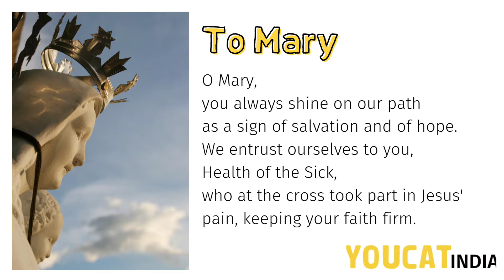Prayer to Mary during the Covid pandemic | Pope Francis | 2020